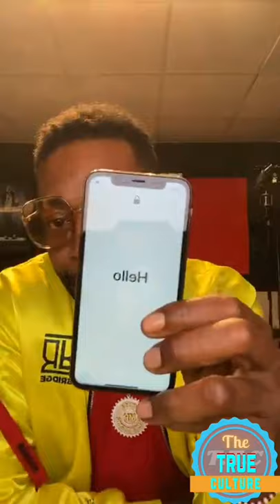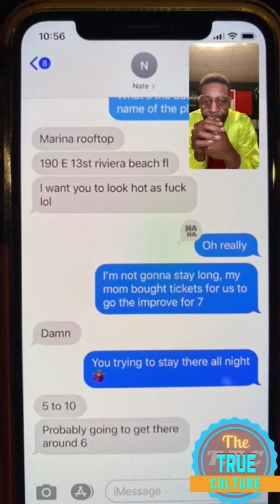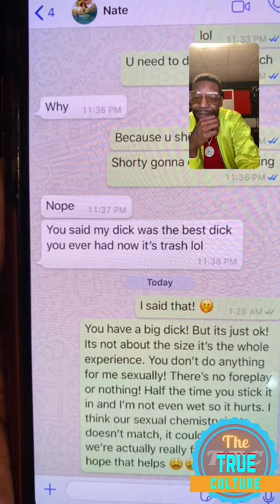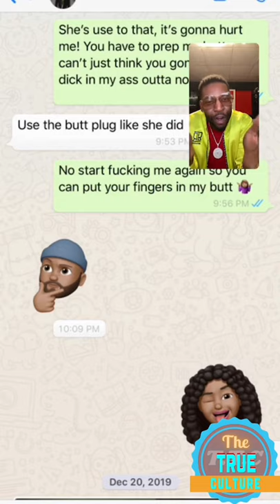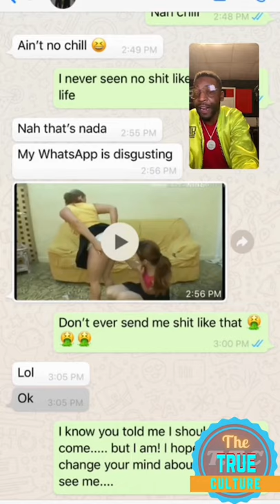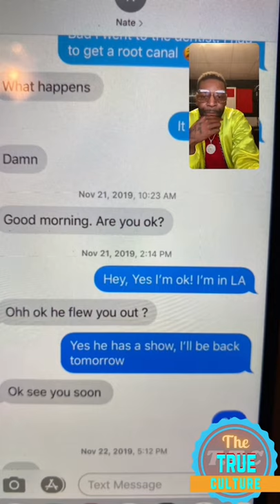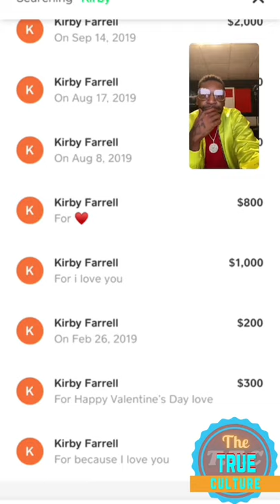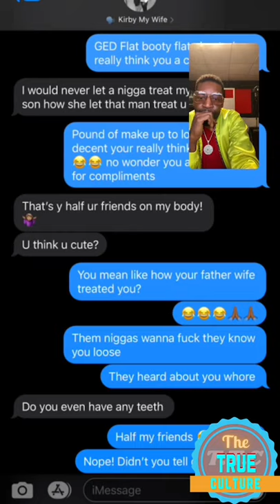Majah hype open up about his ex fiancé saying he abuse her part 2